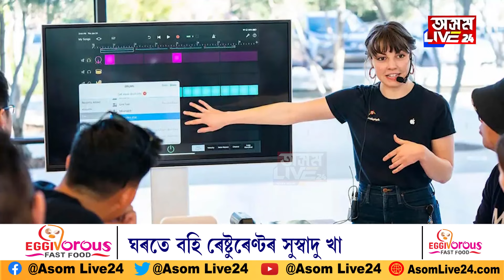পিতৃ মাতৃৰ বাবে ৭২ লাখ টকাৰ চাকৰি ত্যাগ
এপলৰ লাখ টকা এৰি খেতি কৰাৰ সিদ্ধান্ত মনীষ শৰ্মাৰ